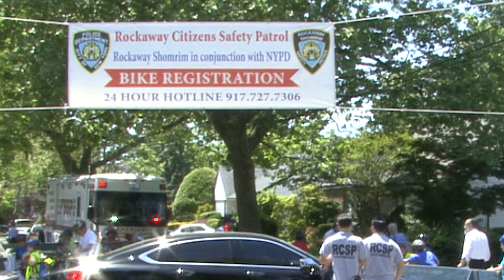RCSP & Darchei Yeshiva Sponsor a Bikethon.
There were over 500 bicycles etched and registered on this Sunday, June 1 2014.  There was a large turnout of children and parents.  There was music, food, toys and lots of giveaways by RCSP Rockaway Citizens Safety Patrol.  The event took place in Far Rockaway, New York.